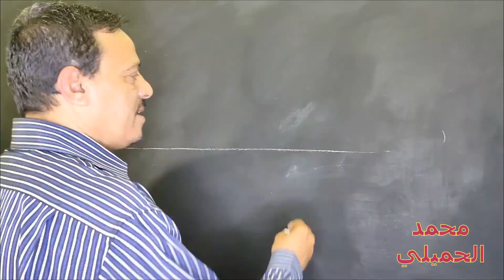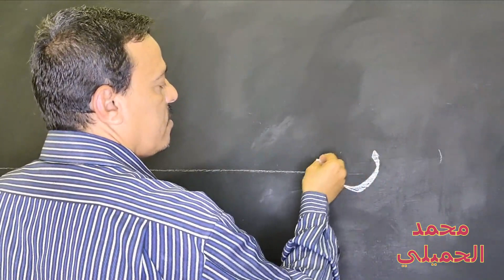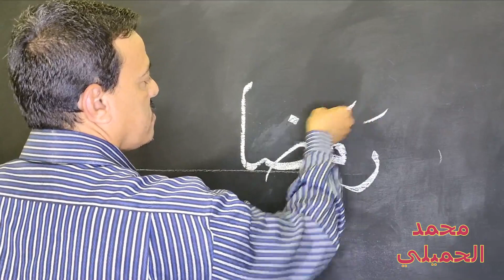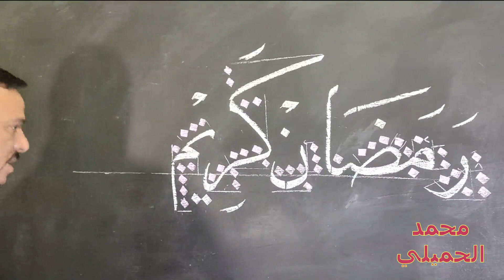خط النسخ رمضان كريم سبورة محمد الحميلي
سبورة بخط النسخ - رمضان كريم - تقبل الله منا منكم صالح الاعمال . ويصلك كل جديد من دروس تعليمية في مجال الخط العربي . ولو عندك اي سؤال اكتبه في تعليق وان شاء الله سوف يتم الرد عليه .